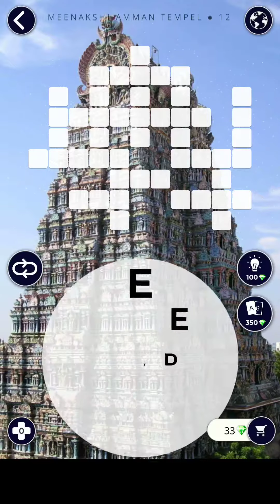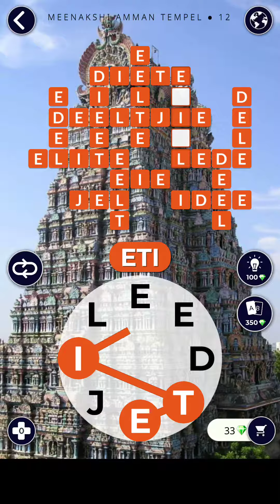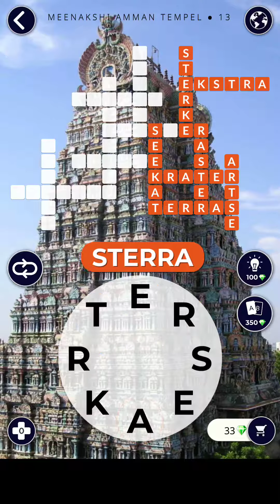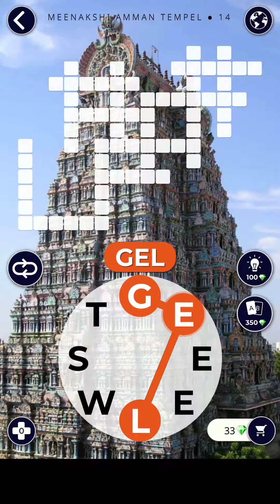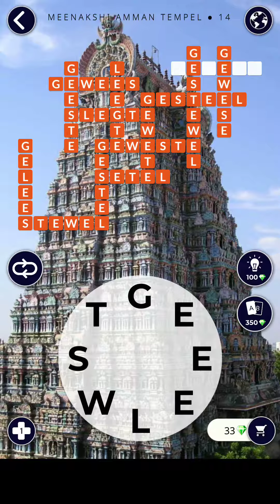Words Of Wonders Meenakshi amman tempel Vlak 11 12 13 14 15 16